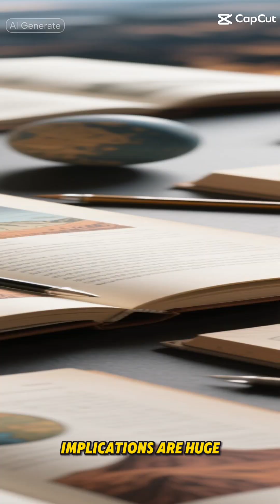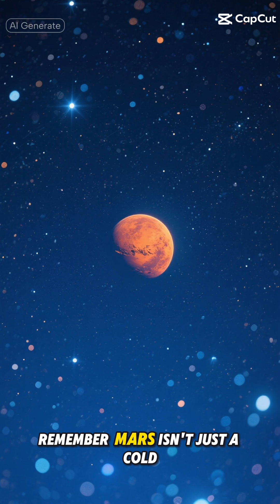We’re Running Out of Reasons Not to Colonize Mars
As space innovation continues to advance, the idea of colonizing Mars is becoming more plausible, with NASA and SpaceX, led by Elon Musk, at the forefront of this mission to Mars. The discovery of water on Mars and the success of the Perseverance Rover and Mars Curiosity Rover have significant implications for astrobiology and the search for life on Mars. With the development of space technology, including the SpaceX Starship, the possibility of establishing a human settlement on the planet Mars is no longer a distant dream. As we continue to explore the universe, the question of why colonize Mars is being replaced by why not, especially considering the potential for life in space and the possibilities it holds for the future of humanity. The Mars surface, once a mysterious and uncharted territory, is now being studied in detail, revealing new insights into the planet's geology and potential habitability. As we move forward with Mars colonization, it's essential to consider the challenges and opportunities that come with establishing a human presence on another planet, and how it can contribute to our understanding of the universe and our place within it. The search for life on Mars and the potential for a Mars colony are just a few of the exciting developments in the field of space exploration, and as we continue to push the boundaries of what is possible, we may soon find ourselves living on Mars, and exploring the vast expanse of the universe like never before.